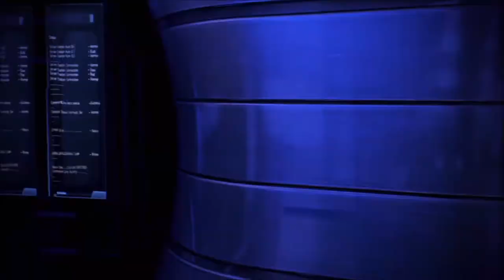Mass Effect 3 | Angry Vanguard - Insanity Difficulty | Earth: F.O.B. | PS3 Gameplay Part 46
Let's Play Mass Effect 3 and fight our way to the Forward Operating Base in London.  Insanity Difficulty PS3 Gameplay.  Playthrough Part 46.  Vanguard Class Shepard
Mass Effect 3 Music:
Intro: Angry Metal Trailer 6 - Johnny Berglund
          Aiming High 3 - Martin Landh
End Card: The Powers Of The Universe 3 - Sebastian Forslund

as a partner with Freedom! MCN

Late Night LiveStreams every weekend!!!
Sunday Night 7 p.m. (8 EST) here on YouTube

Don't just beat the game. Brutalize it!!!